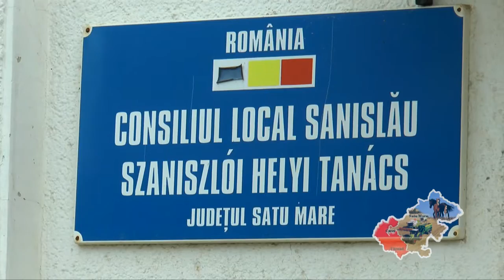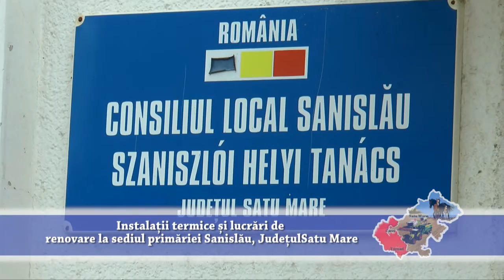322 SANISLAU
Descriere